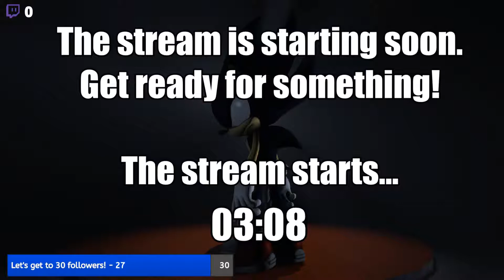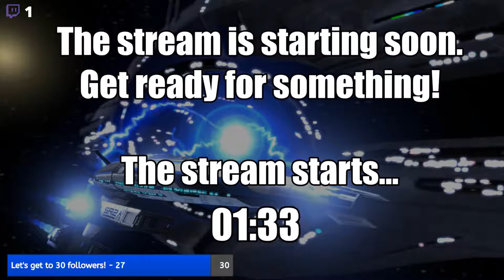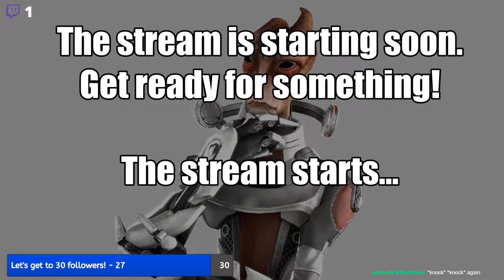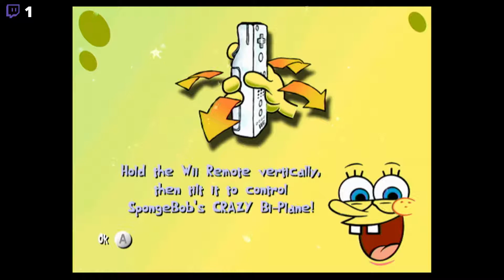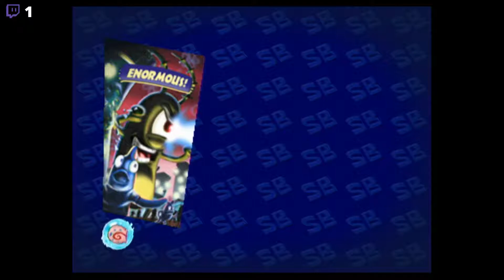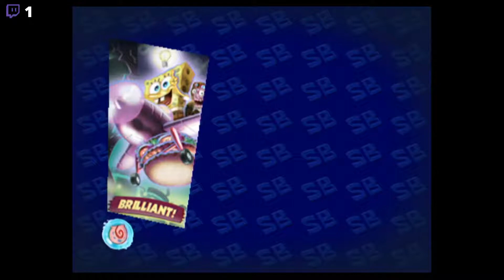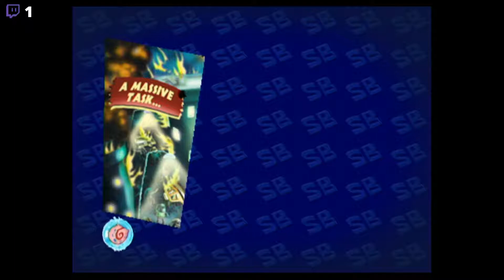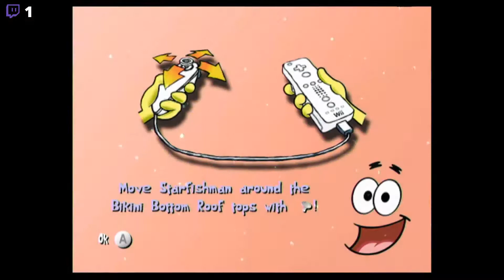Spongebob CFTKK FINAL: Attack of the giant plankton! Sounds like a bad film...